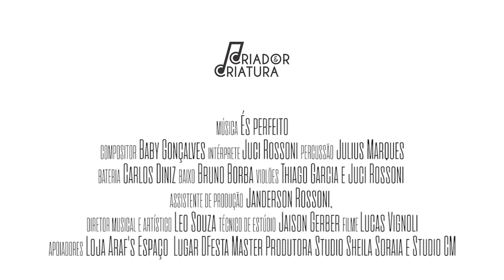És perfeito - Compositor: Baby Gonçalves - intérprete: Juci Rossoni - ano1 #7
CONTATO PARA CONVITES
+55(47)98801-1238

Sétima música a ser lançada no projeto da compositora de Navegantes/SC - Baby Gonçalves.

Agradecemos aos nossos queridos apoiadores que nos ajudam a realizar esse projeto.